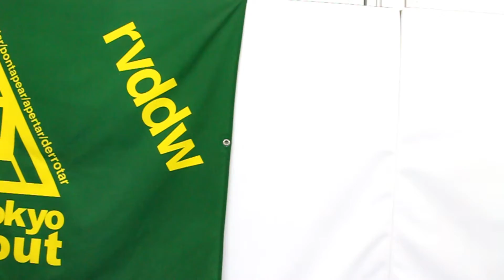【MMA training】Reversal gym Tokyo Standout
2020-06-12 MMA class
instructor:Satoru Kogure

CREDITS
Martin Ruhland